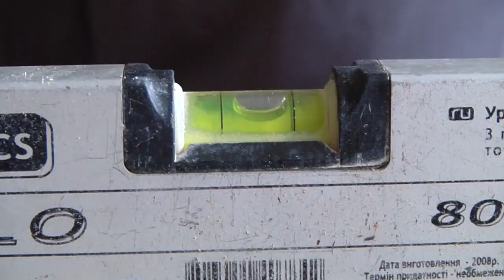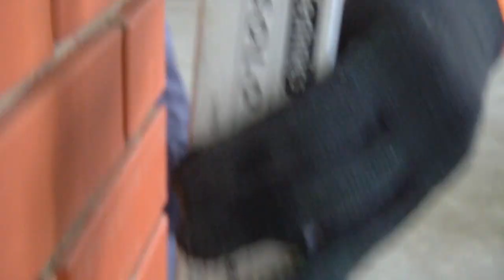Як укласти цеглу своїми руками так, щоб стіни майбутньої будови були надійними та рівними